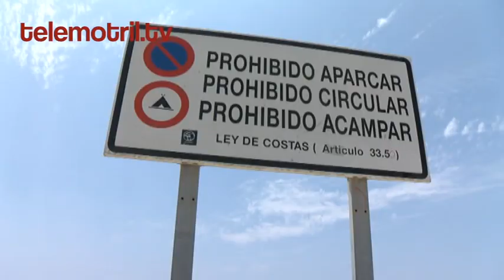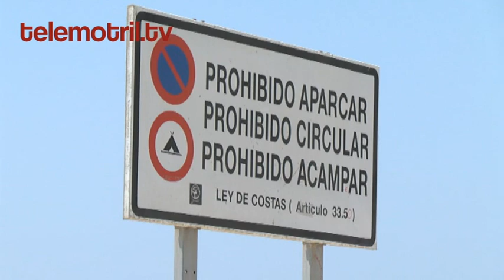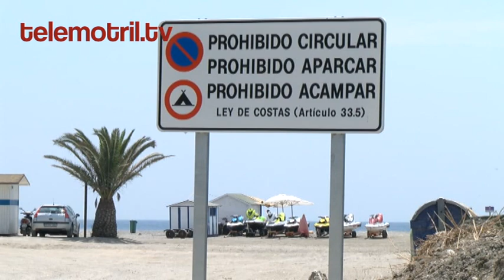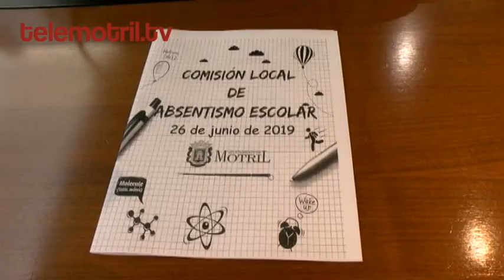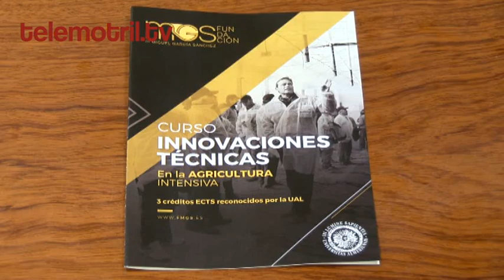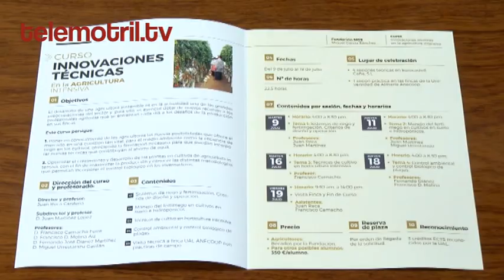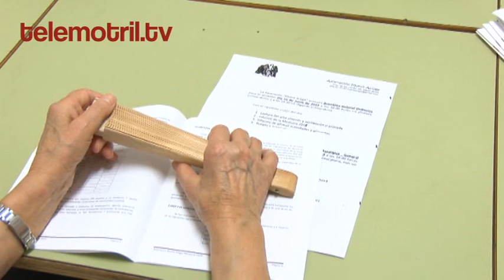TELEMOTRIL DIARIO COMARCAL 26 6 2019